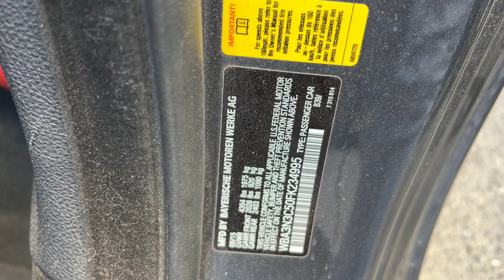LA FOLLE ÉQUIPE ! 😅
-Vérifiez l'historique de votre véhicule !

Ma chaîne YouTube Gaming 🦾

🔔 INFOS